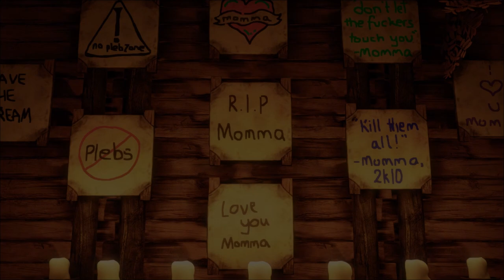A TEK TIER CHRISTMAS - A Lame Wolf Cinematic Skit (ARK: Survival Evolved)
It's Christmas. For Tek Tier Man, that means another chance to destroy those who stand in his way. But why does he do it?

A huge thank you to Myndmelt for lending us time on Christmas Eve to help with Body Acting in this skit! Check him out

Also coming in version 254 (straight from the patch notes)
- New Mechanic: Hairstyles & Facial Hair (with real-time growing), Hair Dye-ing, & Haircutting + Scissors
- Tek Tier Phase 1: Tek Engram system, Element Resource system, Tek Replicator, Tek Rifle, Tek Helmet, Tek Visor, Tek Jetpack, Tek Boots, Tek Gloves, Tek Rex Saddle, Tek Transmitter, and more.
- New Dino: Ovis Aries!
- New Dino: Thylacoleo!
- New Dino: Basilosaurus!
- New Dino: Baryonyx!
- New Dino: Purlovia!
- New Dino: Microraptor!
- New Dino: Ammonite!
- New Item: Lance (for jousting of course!), and you can now also use a Shield when Weapon-Riding (provided you are using an appropriate Weapon).
- Alliance-Chat channel!
- Admin Command Logs & Chat Logs file-output options
- Troodon Scout now has an option to look for Corpses & Caches
- Tamed Dinos now have an option to disable their resource-harvesting
- Holding Left or Right when dismounting a Dino will now dismount you in that direction
- Significantly increased Scorched Earth Loot Drop Quality
- Added 5 more Player and Dino levels
- Fixed Allosaurus spawning inside bases
- Fixed issue with being able to clip through World Geometry
- Fixed Supply Crates respawn logic (would previously have stopped some cave crate spawns)